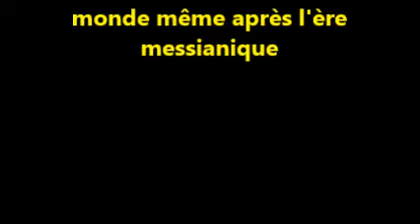HANOUKA 2021 Introduction des sujets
Nous présentons ici le contexte de notre étude ainsi que les sujets qui serons développés dans les 3 prochaines vidéos.